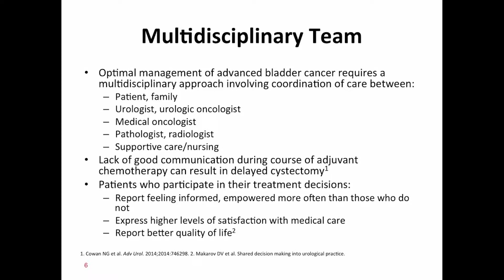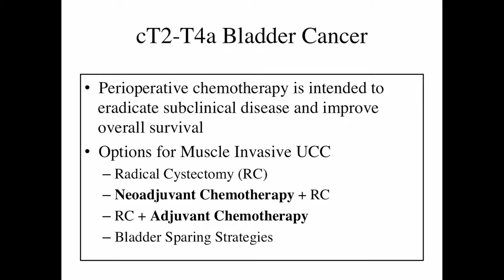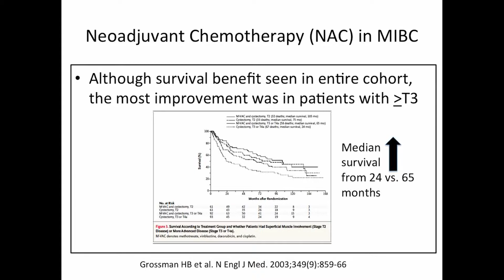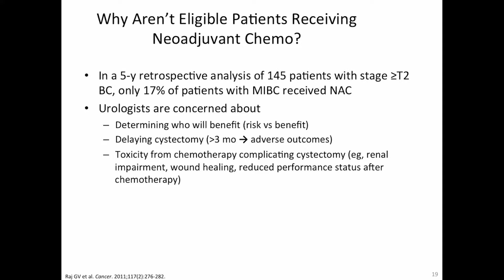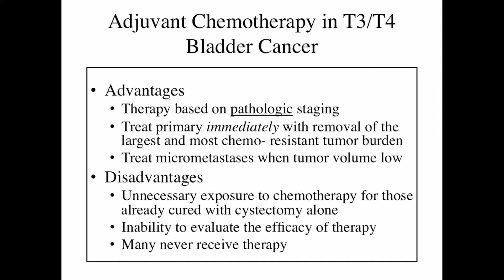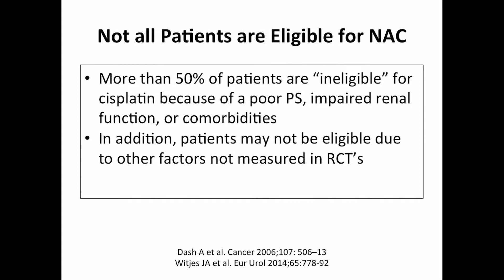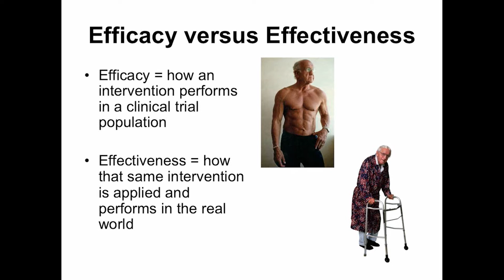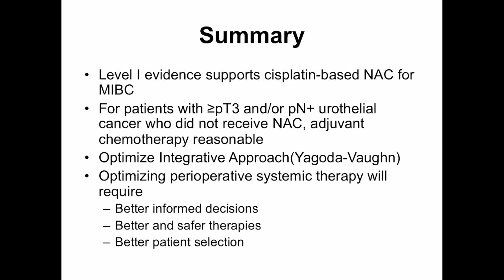Neoadjuvant and Adjuvant Chemotherapy in Bladder Cancer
Dr. Neal D. Shore presented "Neoadjuvant and Adjuvant Chemotherapy in Bladder Cancer" at the  International Bladder Cancer Update meeting on Tuesday, January 24, 2017.